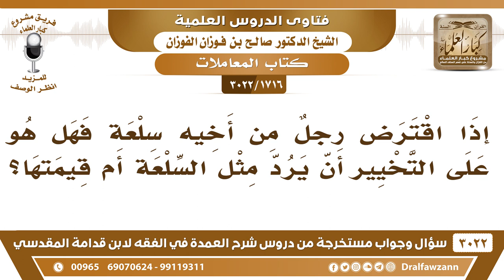[1716 -3022] إذا اقترض رجلٌ من أخيه سلعة فهل هو على التخيير أن يرد مثل السلعة أم قيمتها؟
-"[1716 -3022] السؤال: إذا اقترض رجلٌ من أخيه سلعة فهل هو على التخيير أن يرد مثل السلعة؟ أم قيمتها؟
الجَوَابُ: سمعتم إن كان القرض مثلياً يرد مثله؟ إن كان متقوما يرد قيمته.
للاشتراك في قناة الشيخ صالح الفوزان

للاستفسار والإقتراحات والدعم
رئيس الفريق
لمشروع كبار العلماء